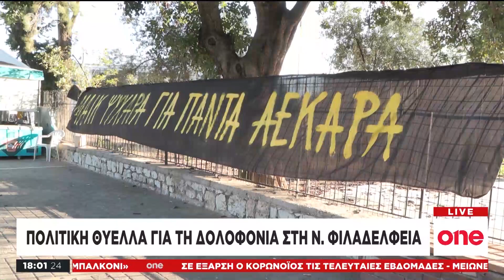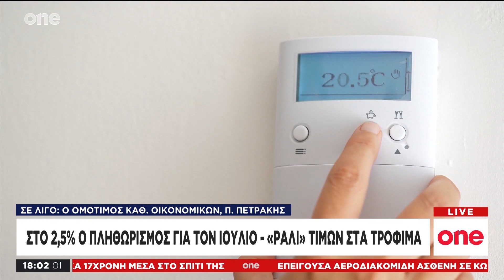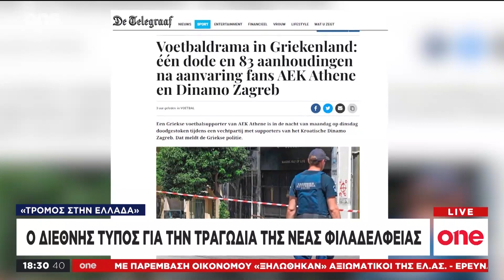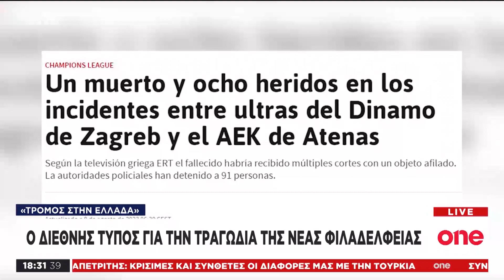ONE CENTRAL NEWS 08/08/2023